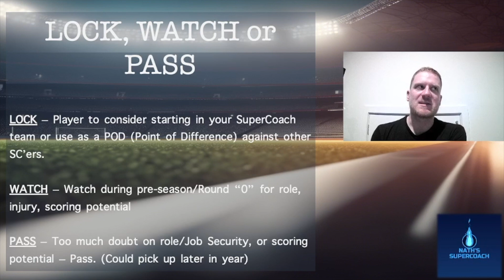AFL SuperCoach 2024 - LOCK, WATCH or PASS - BRISBANE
In this video I go through the players from the Brisbane Lions who you should consider picking for your starting squad, who you should be keeping an eye on over the pre-season and who we can safely pass on at this point of the season!

I'm intending to make a video for each of the 18 teams, so there will be plenty of info to help you navigate this season.

0:00 - 0:40 - Intro
0:40- 1:58  - Categories
1:59 -4:15 - Locks/Keepers
4:16 - 5:13 - Watchlist
5:14 - 5:48 - Pass